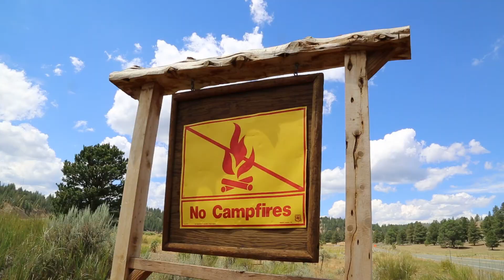Governor Kitzhaber on Campfire Safety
Governor Kitzhaber released new public service announcements to help raise awareness of wildfire prevention and efforts underway across the state to minimize impacts from the busy fire season. The two PSAs remind Oregonians and visitors to practice basic fire safety while visiting Oregon's scenic areas.

"It's every Oregonian's responsibility to prevent human-caused fires," said Governor Kitzhaber. "With thunderstorms sparking lighting-caused fires across the state, fire crews are busy. We all need to do our part to make sure we're not diverting those crews with human-caused fires that are easily preventable by using safe practices."